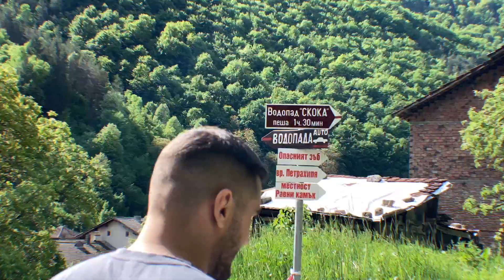Как напреднах с БЖЖ за 3 дни! Лагер Тетевен!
Искате ли да напреднете по-бързо в бойното изкуство, което практикувате? Изгледайте това видео тогава! В него ще ви покажа какво ми помогна най-много, а именно пролетния лагер на Twisted Jiu Jitsu. Надявам се да ви хареса!

Всеки, който има интерес към това бойно изкуство е добре дошъл в школата.

3. Фейсбуук на Бат Цецо
4. Инстаграм на Бат Цецо

Ако искаш да работиш с нас, можеш да си запазиш час за разговор на